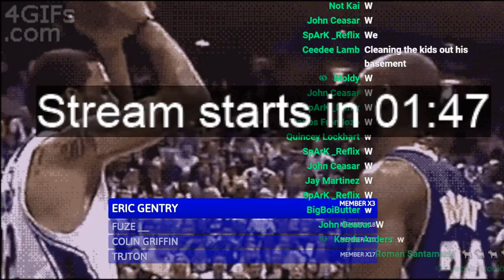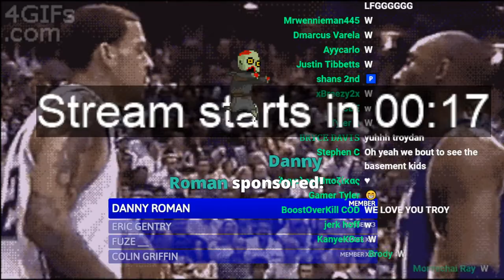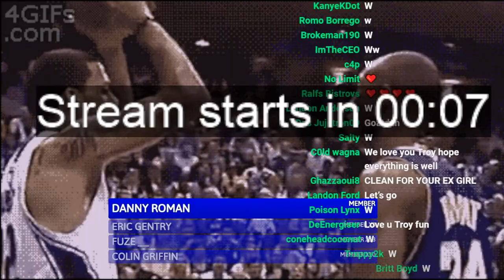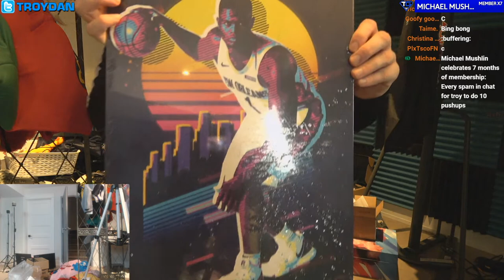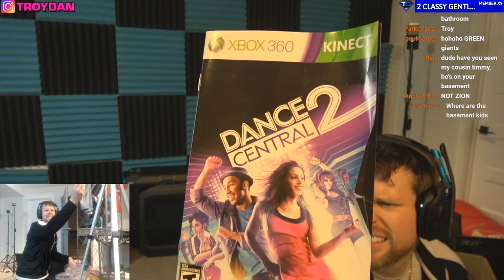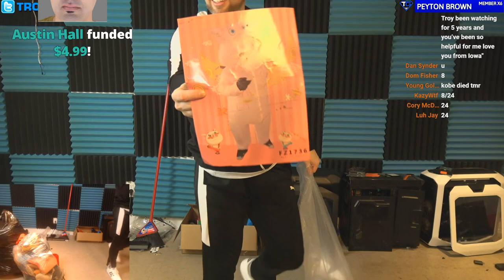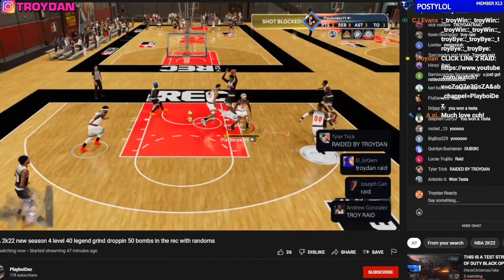cleaning basement stream